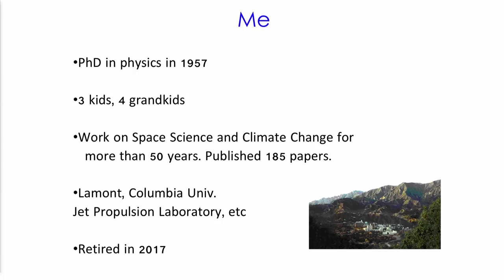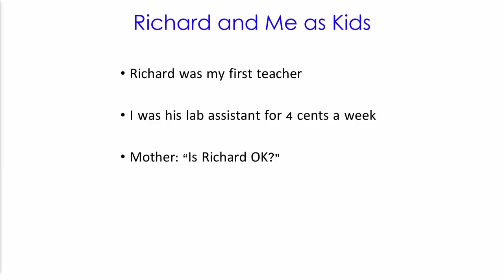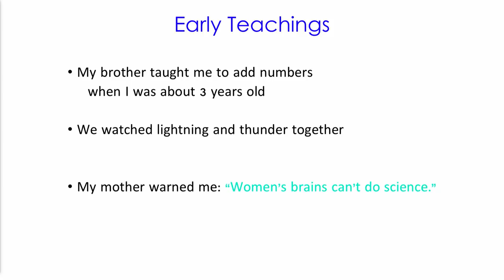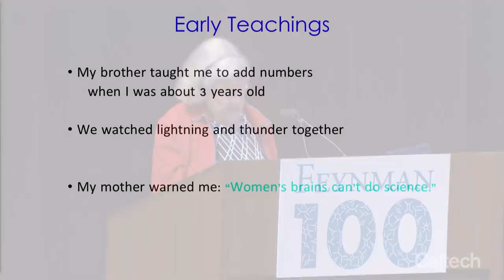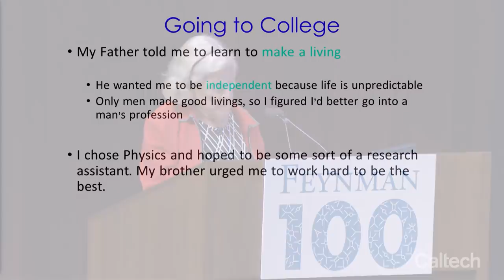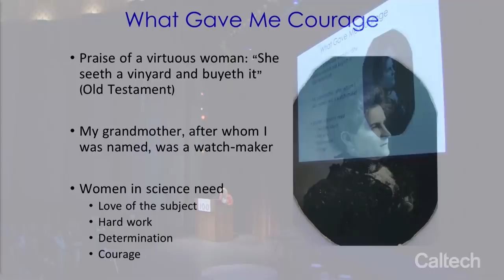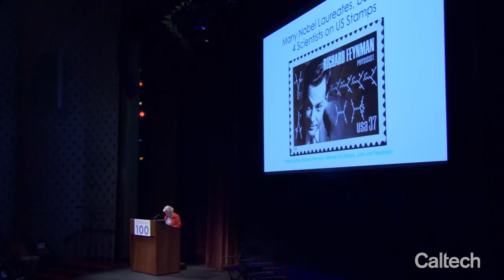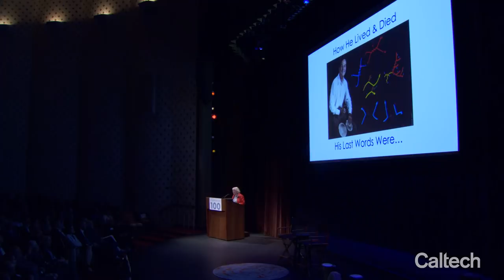Being Feynman's Curious Sister - Joan Feynman - 5/11/2018